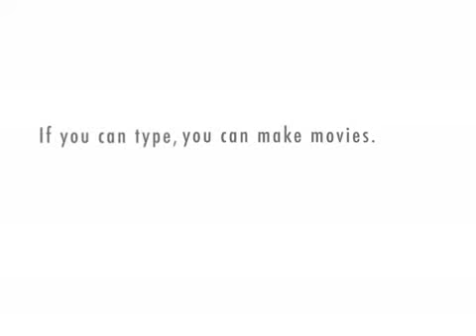Gay football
Weird stuff